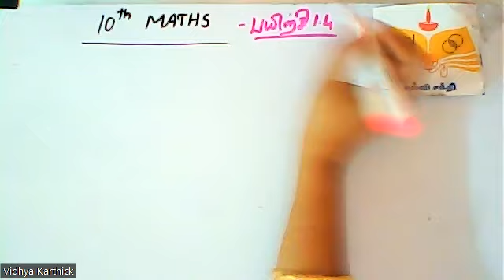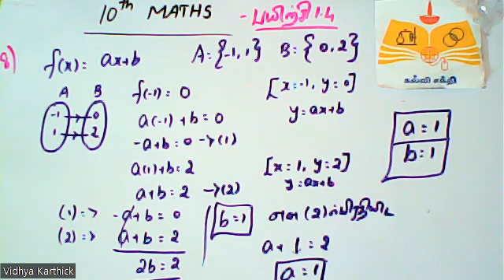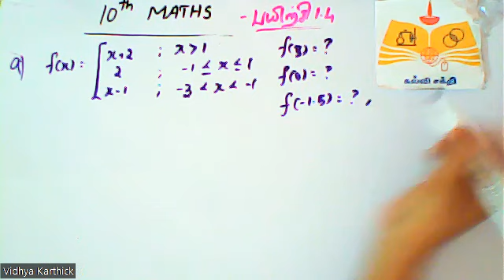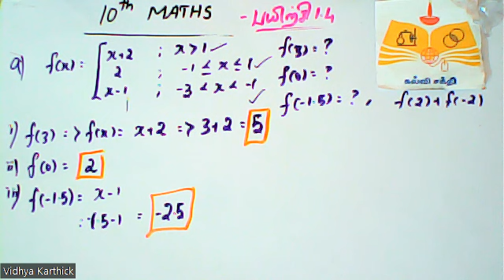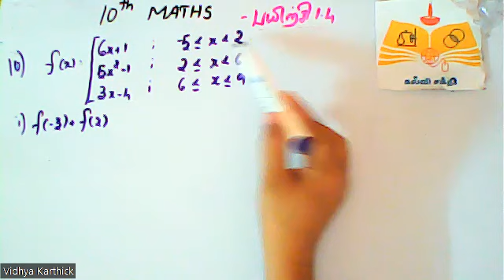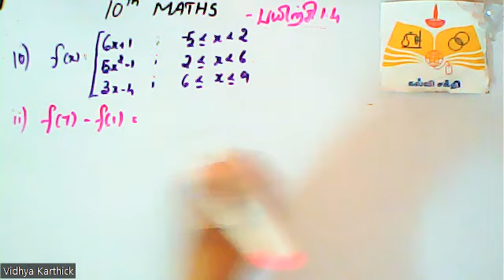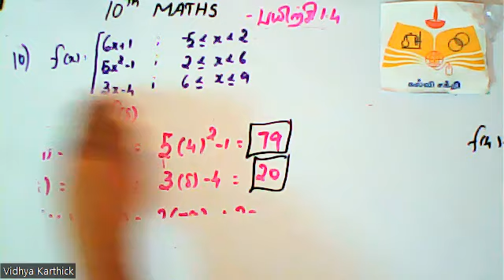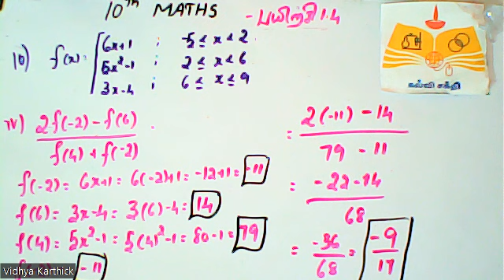(10th Maths TN)Special cases of Functions / சார்புகளின் சிறப்பு வகைகள்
Exercise Problems / பயிற்சி கணக்குகள் - 1.4 - 8,9,10